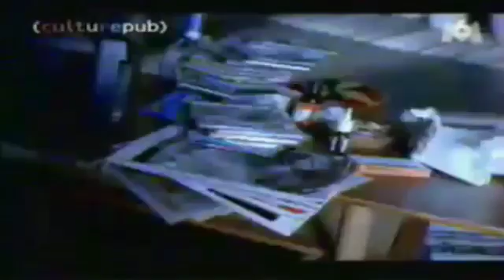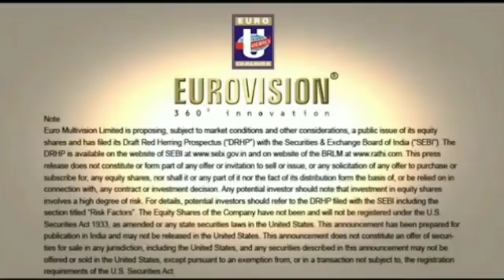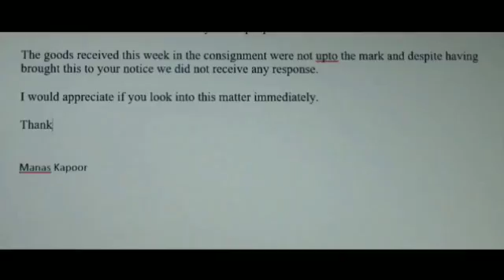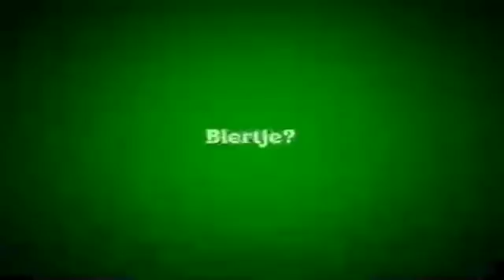Indian vs English lot off funny ads compilation.lets injoy....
Indian vs English funny ads  compilation.